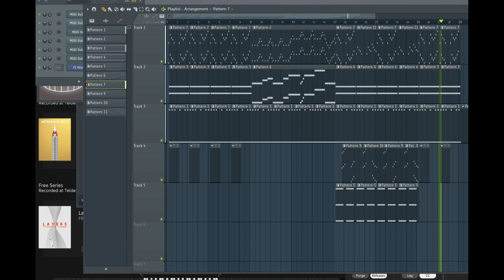[ FL Studio ] Progear no arashi - All Ages War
분명 악기는 많이 샀는데 굵은 브라스는 귀신같이 빠져있는 이 참담함
첫 음 도였는데 마제스티님이 솔인거 알려주심 ㅇㅇ

프로기어의 폭풍은 세대갈등을 주제로 한 슈팅 게임인데 요즘 상황을 보니 생각나더라고요. 그래서 만져봤습니다. 참고로 게임에선 늙은 사람이 다 죽게 됩니다.